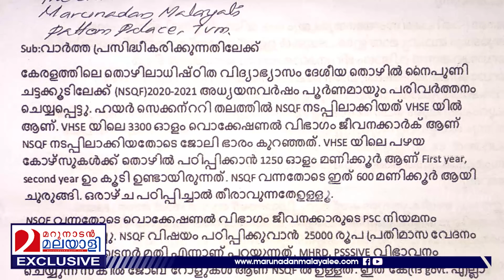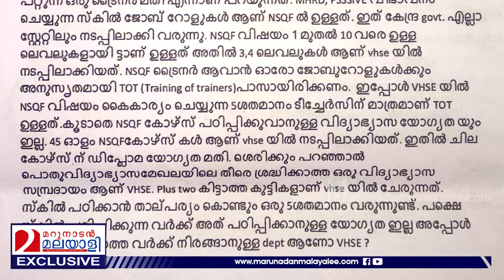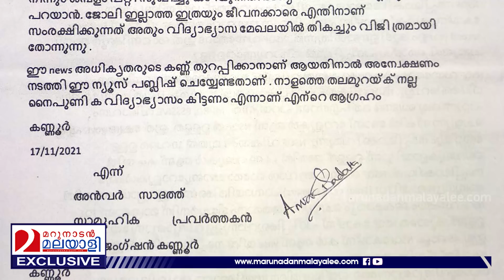പണിയെടുക്കാതെ ശമ്പളം വാങ്ങുന്ന VHSE | letter about VHSE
ശമ്പളം ലക്ഷങ്ങൾ..
ഒരു പണിയുമില്ല...